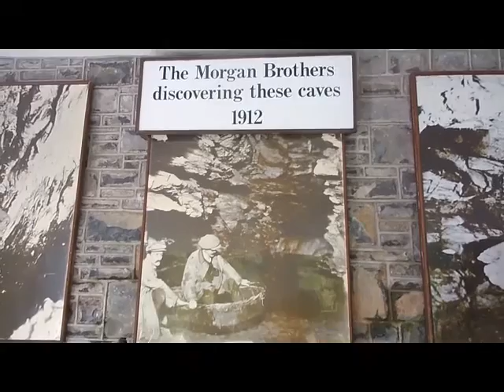Amazing trip to Wales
We had a family holiday to Wales and it was amazing.

I'm Clare I'm 29 and I'm a stay at home Mum to two boys. I have Kaysan
whose 4 and Noah whose 2.